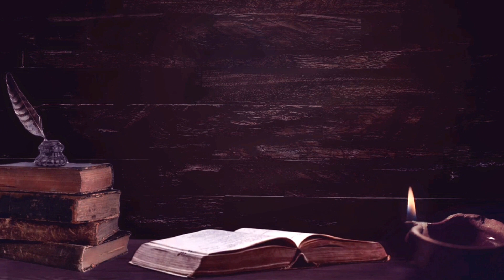Day-40 Daily Bible, LEVITICUS 26-27, Everyday reading, Audio Bible, by David Suchet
Day-40 Daily Bible, LEVITICUS, Everyday reading, Audio Bible, by David Suchet